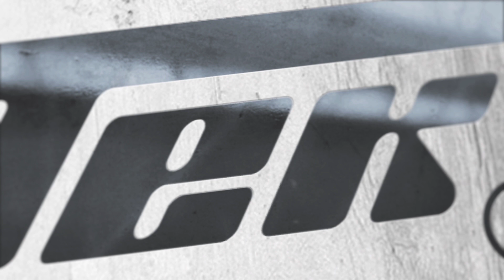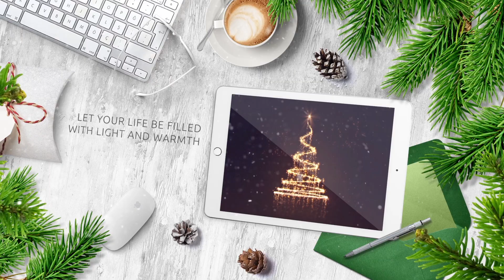Merry Christmas with lots of love from Armytek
No matter how far the distance, the Christmas time always bring us together.
Armytek team wishes you a joyous Christmas and a bright and beautiful New Year!